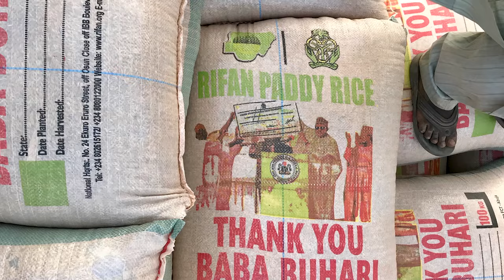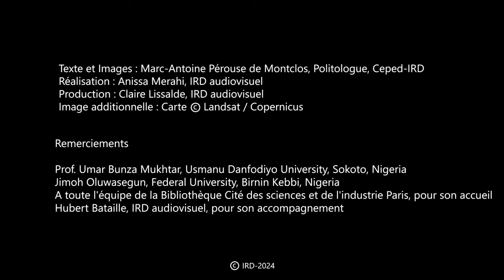Le Festival d’Argungu, entre Boko Haram et le Covid-19. Raconté par Marc-Antoine Pérouse de Montclos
Mars 2020, Marc-Antoine Pérouse de Montclos, politologue et directeur de recherche à l’Institut de recherche pour le développement IRD/Ceped (Umr 196) nous amène au nord-ouest du Nigeria, dans le Kebbi : le président Muhammadu Buhari a annoncé la réouverture du "Festival international de la culture et de la pêche d'Argungu" après dix ans d’interruption.
Chaque année, pendant 4 jours, entre la fin du mois de février et le début du mois de mars, les communautés se réunissent au nord-ouest du Nigéria pour participer au Festival international de la culture et de la pêche d’Argungu près de la rivière Matan Fada.

Auteur : Marc-Antoine Pérouse de Monclos - directeur de recherche IRD
Images : Marc-Antoine Pérouse de Monclos
Réalisatrice : Anissa Merahi IRD audiovisuel
Production : IRD